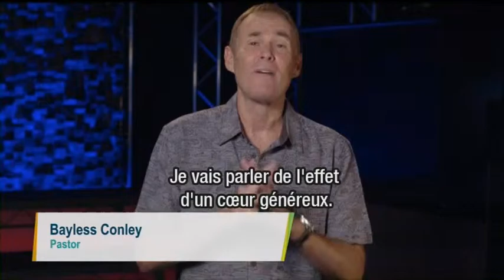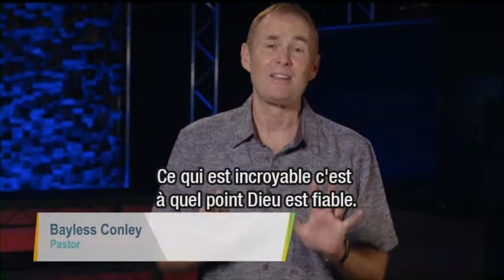L´ impact d´un coeur généreux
Voulez-vous prospérer financièrement? Regardez et écoutez le message de Bayless Conley,  “l´impact d´un coeur généreux”, et apprenez à être stable malgré la conjoncture économique, le gouvernment ou votre industrie. Vous découvrirez les portes de faveur ouvertes par Dieu pour vous, vous augmenterez votre influence et deviendrez une source de stabilité pour d´autres dans ce monde instable.